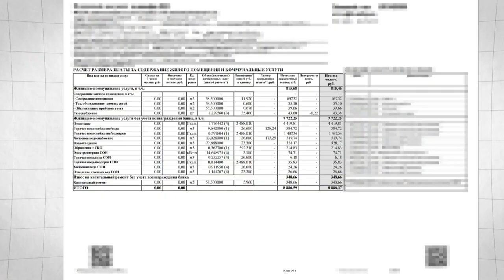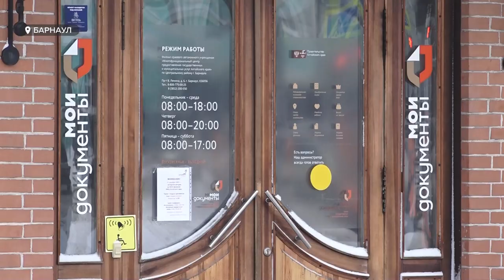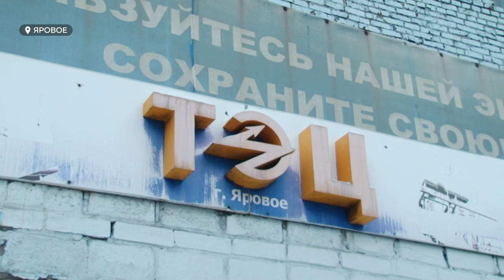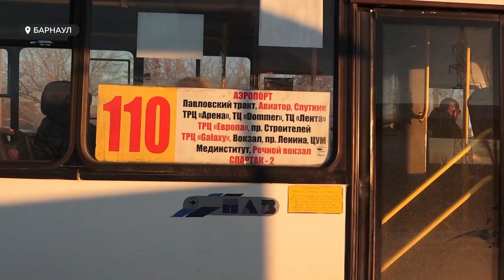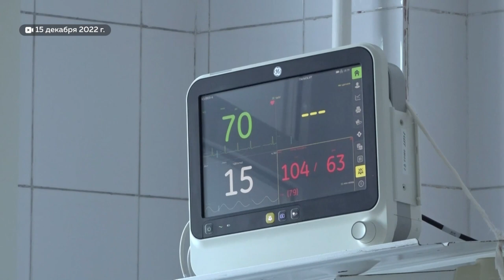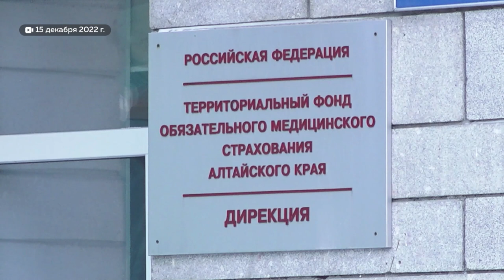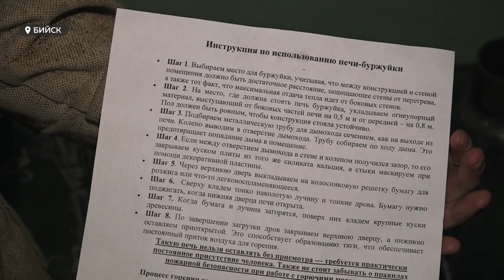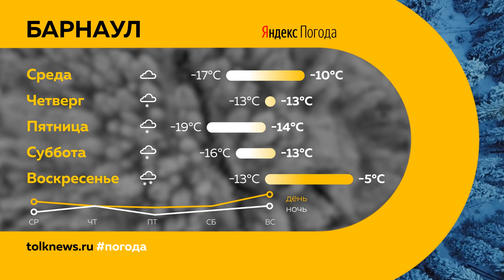«День с Толком». 27.12.2022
Смотрите в выпуске:
- С барнаульцев начали снимать за проезд в общественном транспорте 30 рублей. В мэрии проводят проверку
- Рукотворный кризис. Бывший мэр Ярового ответит в суде за срыв отопительного сезона в городе
- Барнаулец спас собаку от усыпления. Почему серьёзный недуг стал фишкой хвостатого?

00:00 Анонс
00:43 Квитанции на оплату ЖКХ
01:42 Субсидии
04:15 Холодные батареи в Яровом
05:20 Пожарная безопасность
06:13 110 автобус
09:40 30 рублей за проезд
10:33 Дополнительные отпуска медикам
12:28 Тепло для бойцов
15:14 Глухой пёс
18:02 Турнир по кунг-фу
20:31 Прогноз погоды